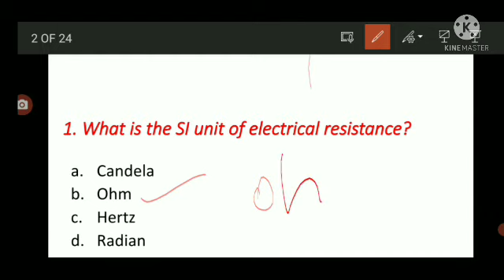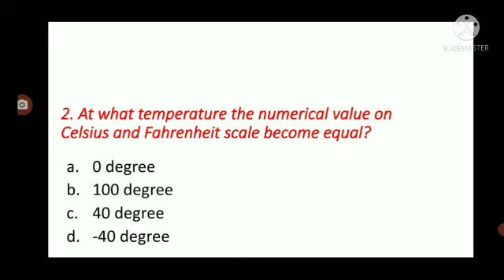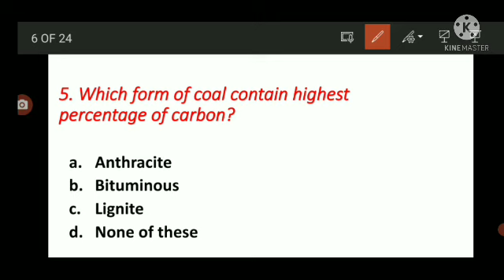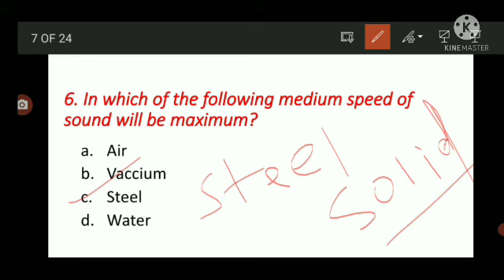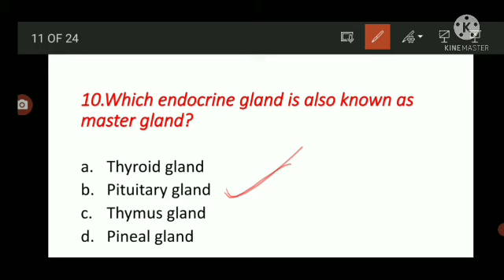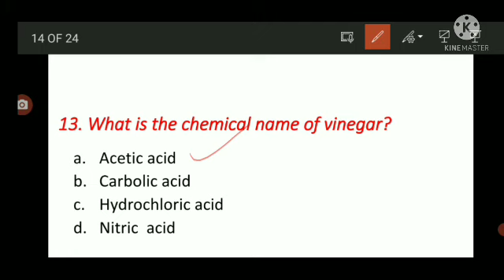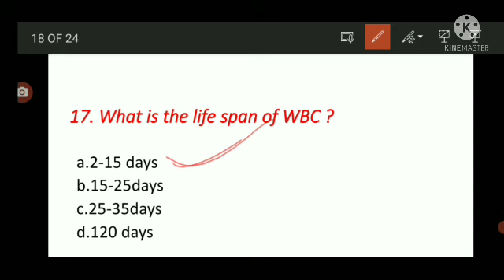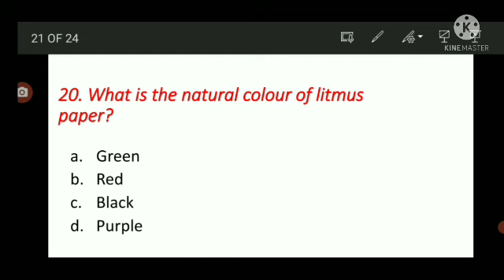general science MCQ||part-15||Arya education||important question for RI, ARI, Amin, ASO, SI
general science MCQ||part-5||Arya education||important question for RI, ARI, Amin, ASO, SI||